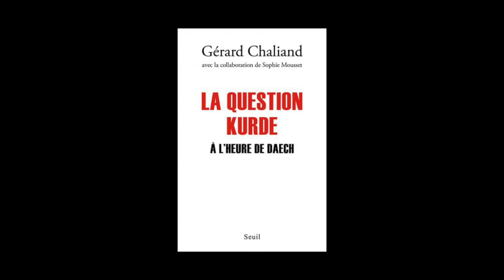Gérard Chaliand - La question kurde à l'heure de Daech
Gérard Chaliand vous présente son ouvrage " La question kurde à l'heure de Daech " aux éditions Seuil.